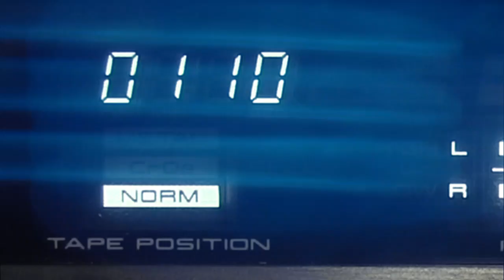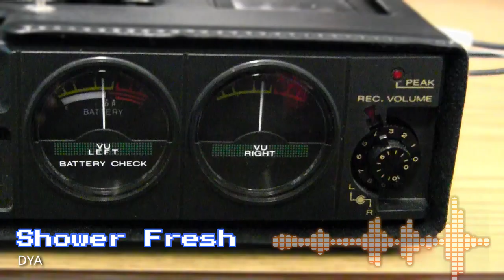FM: Possible 2 Cassette Release Trailer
It's finally here! In collaboration with Cheapbeats and the FM: Possible Crew, Lazer Burn Audio brings you FM: Possible 2 on high quality, limited edition cassette!

FM: Possible 2 features the talents of Cosmo Buggi, Jredd, Groovemaster303, Dya, Game Genie Sokolov, Th4 D34d, Laz, and special guest Drexegar.

Video editing by Drexegar

Footage and audio editing by Laz

Announced by Jredd